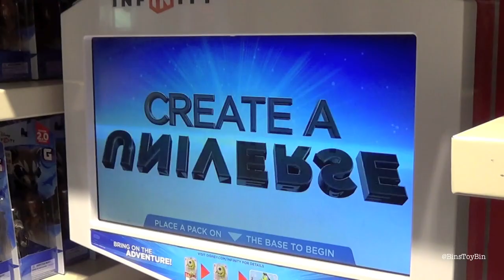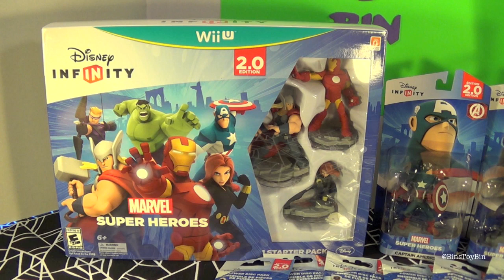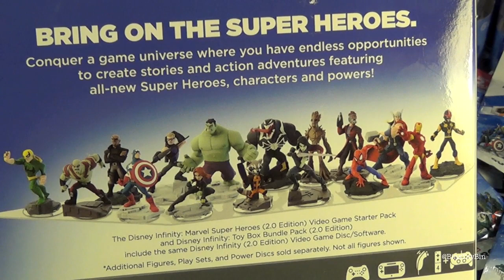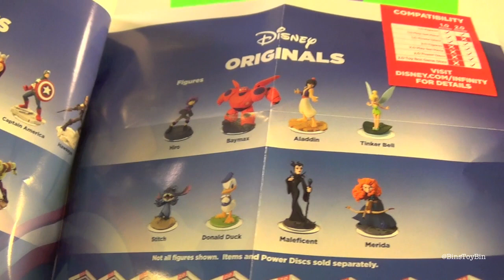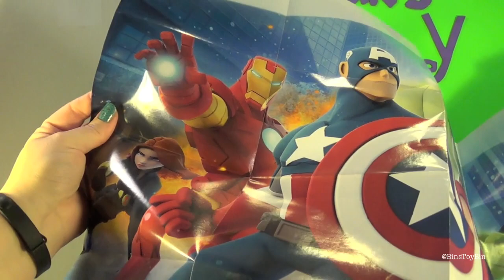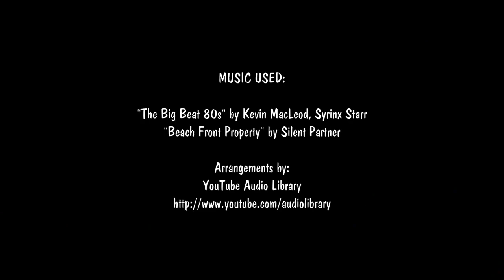Disney Infinity 2.0 Unboxing Pt. 1 - Marvel Super Heroes Avengers Starter Pack! by Bin's Toy Bin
Part 1 of our ultimate unboxing of Disney Infinity 2.0 Marvel Super Heroes.  We open up the Starter Park featuring the Avengers Playset and figures of Thor, Iron Man, and Black Widow.  Coming soon - unboxing the single figures (Pt. 2) and power discs blind packs (Pt. 3).

BinsToyBin.com